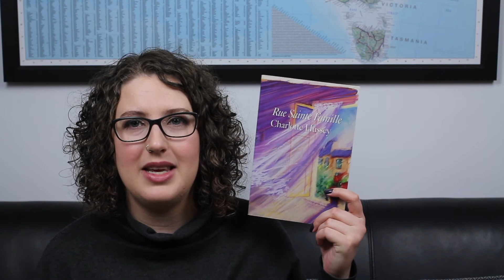January Reading Wrap Up | First Books of the New Year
I have a lot to say about some of my first books I read in the new year and be warned, I go into a bit of detail in my January wrap up!

Books Mentioned

00:00 January Reading Wrap Up
1:10 The Name of the Rose by Umberto Eco
4:51 Lillian Boxfish Takes a Walk by Kathleen Rooney
9:35 The Faithful Executioner by Joel F. Harrington
12:12 Milk Blood Heat by Dantiel W Moniz
14:06 Poirot Investigates by Agatha Christie
15:26 Persuasion by Jane Austen
17:38 Rue Sainte Famille by Charlotte Hussey
18:22 The Age of Wonder by Richard Holmes

Trigger Warnings

Lillian Boxfish Takes a Walk: suicide attempt, mentions of alcohol abuse
Milk Blood Heat: self harm, blood, suicidal idealation, suicide, graphic description of miscarriage, threatened sexual assault, actual sexual assault, implied grooming

Credits

Music is Santa Teresa by Patiño